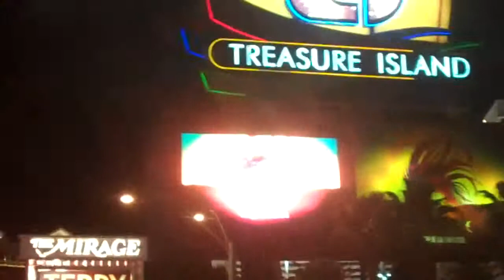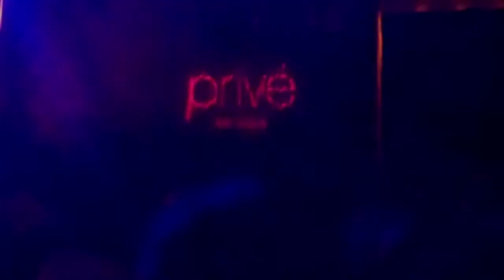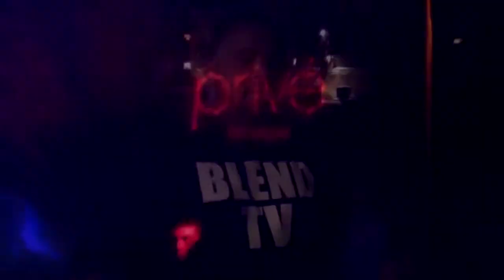T.Rascoe Show Episode 2 feat. Krim, Dunngoda, + Striccly Bus